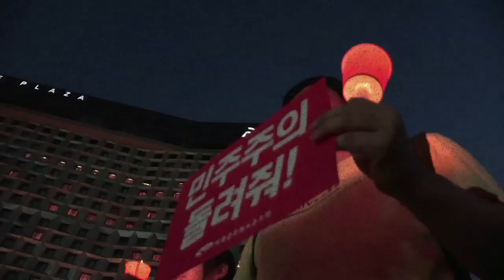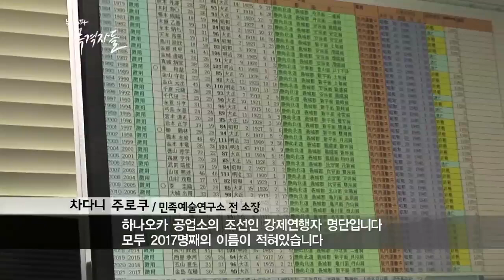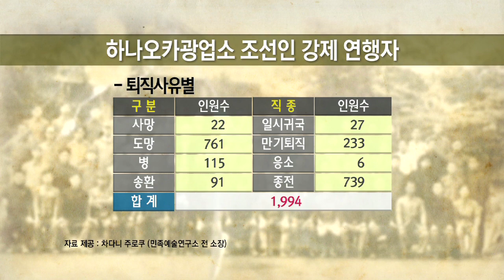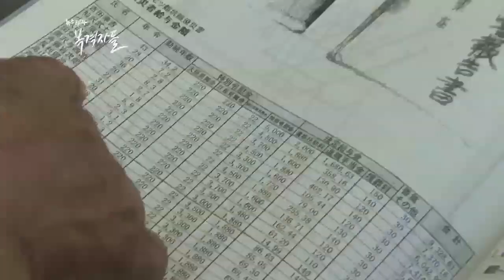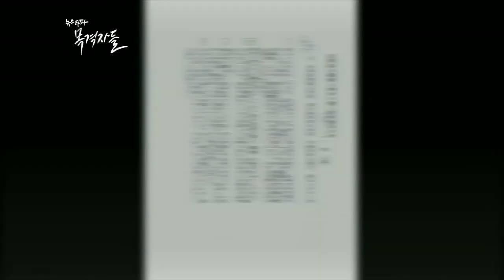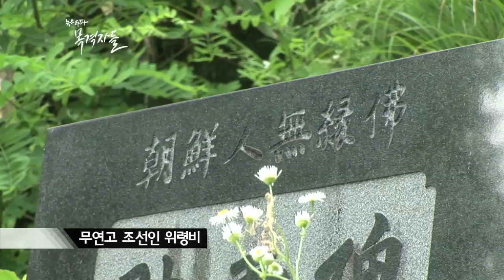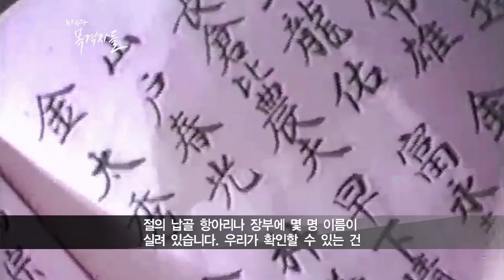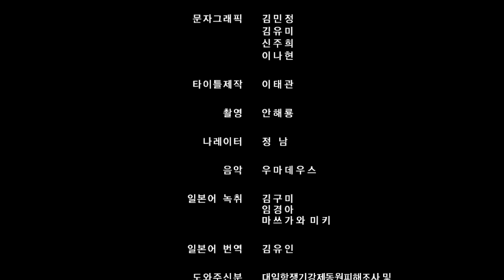뉴스타파 - 목격자들 20회 "꽃바위 하나오카의 눈물"(2015.8.17)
일본 강점기 강제동원돼 끌려간 나나쓰다테 사건의 희생자를 포함해 최근 유네스코 문화유산 등재로 논란을 빚었던 군함도 하시마 탄광 등지에서 강제노동하다가 목숨을 잃고서도 유골조차 조국에 돌아오지 못한 분들이 있습니다.